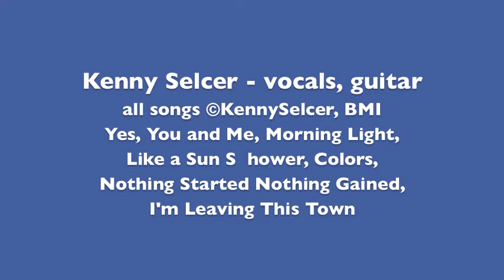Kenny Selcer - Live in Concert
Recorded 8/19/22 on a zoom show

00:00:27 Yes, You and Me
00:05:12 Morning Light
00:09:35 Like a Sun Shower
00:14:40 Colors
00:19:57 Nothing Started Nothing Gained
00:24:37 I'm Leaving This Town

Kenny Selcer - vocals, guitar